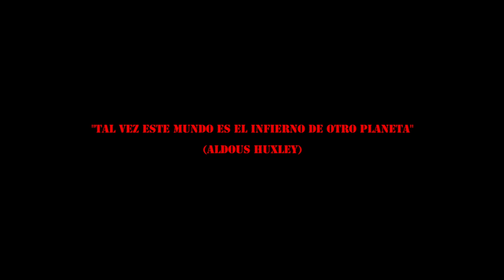El Año del Apocalipsis (Teaser de Rafael Arévalo)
Teaser trailer de "El Año del Apocalipsis", el 8vo largometraje independiente de temática zombie del cineasta limeño Rafael Arévalo (El Topo Producciones / Perú-2016).